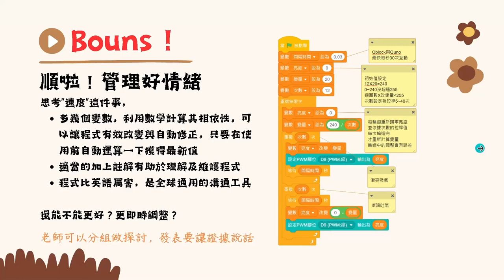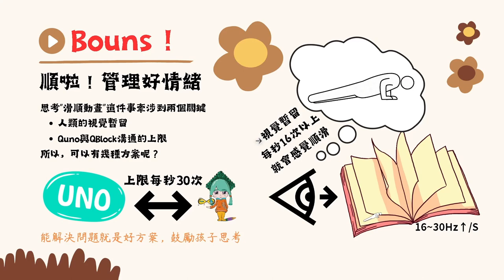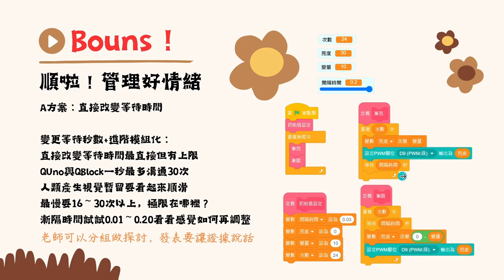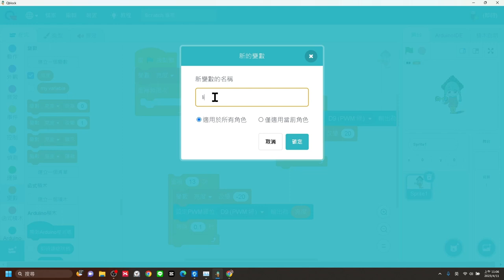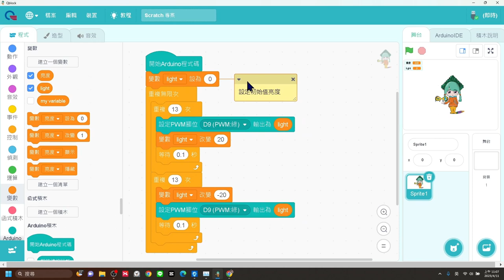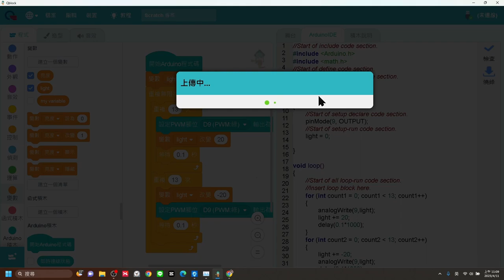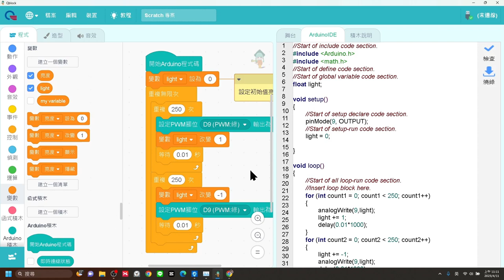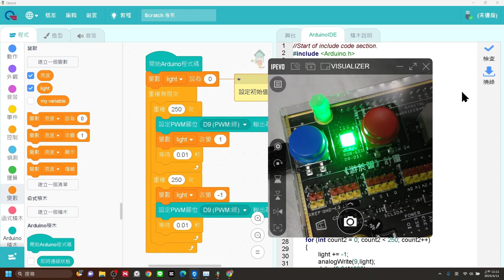Quno-呼吸燈08-視覺暫留與直接燒錄